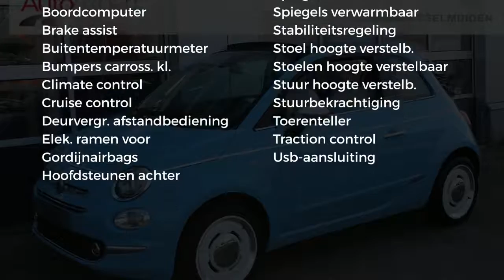Fiat 500C SPIAGGINA '58 Twin Air 85PK|NAVI|UNIEK|NETTO DEAL!